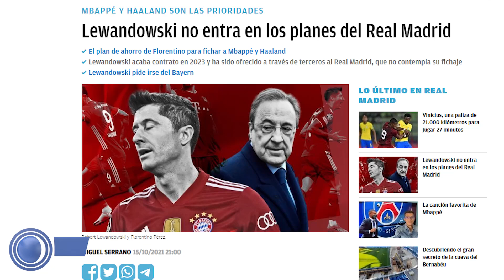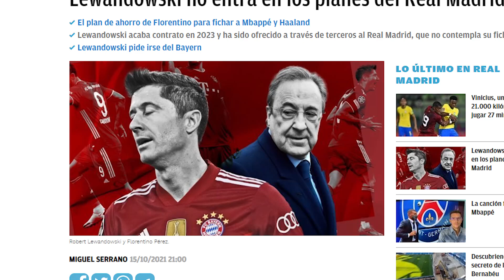Florentino ya ha dado "RESPUESTA" a Lewandowski y su prioridad de fichar por el R.Madrid